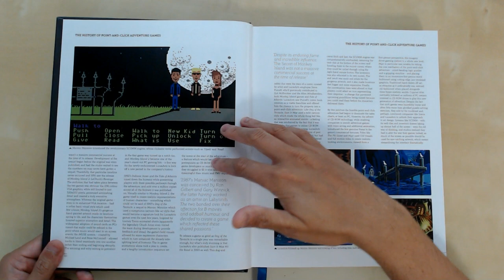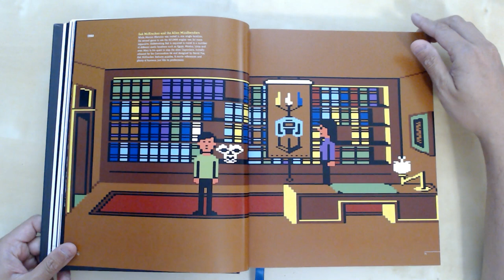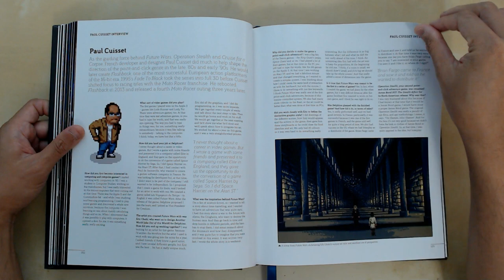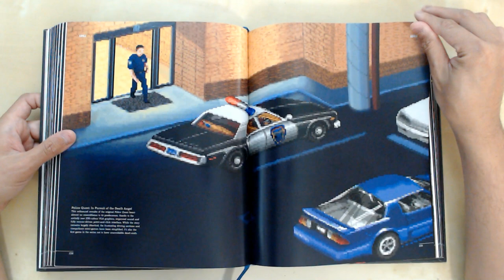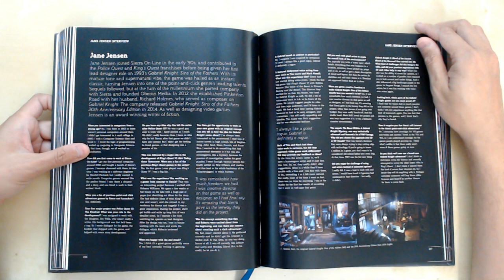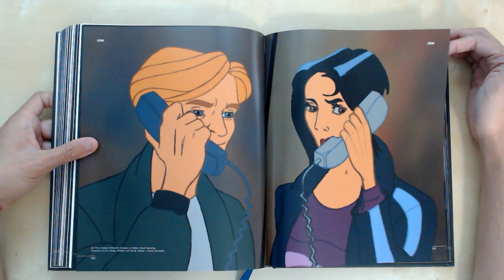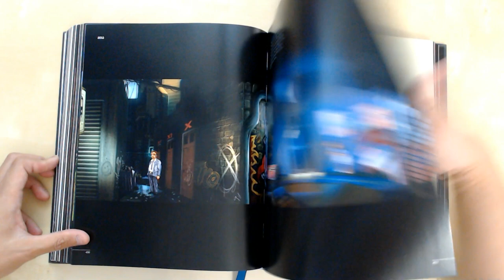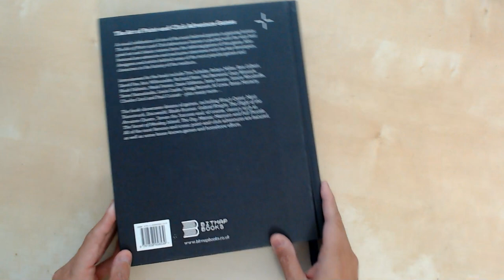The Art of Point-and-Click Adventure Games by Bitmap Books Preview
A visual celebration of one of the most loved genres in gaming history, The Art of Point-and-Click Adventure Games is a sumptuous, 528 page, hardback coffee table book packed with the very best pixel art and classic scenes from the games that most define this genre.

The Art of Point-and-Click Adventure Games also contains over 50 extensive and exclusive interviews with the key developers, designers and artists behind some of the most beloved games and characters in the history of the medium, such as Al Lowe, Éric Chahi, Ron Gilbert and Tim Schafer. It has a foreword by Gary Whitta, editor of PC Gamer magazine and storywriter on Rogue One: A Star Wars Story, followed by a detailed history of the Point-and-Click genre.

Just some of the classic titles featured are King’s Quest, Myst, Toonstruck, Discworld, Blade Runner, Gabriel Knight, Flight of the Amazon Queen, Simon the Sorcerer, The Secret of Monkey Island, The Dig, Maniac Mansion and Full Throttle. All of the most famous and iconic point-and-click adventures are covered, as well as some lesser-known games and home-brew efforts.